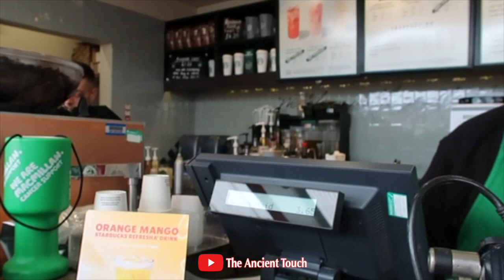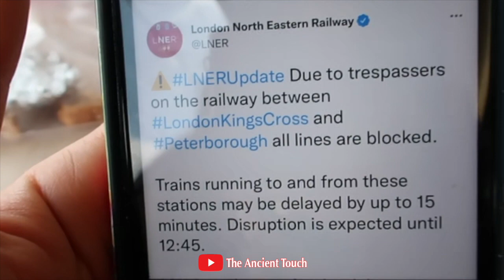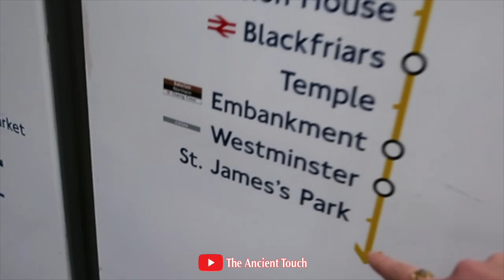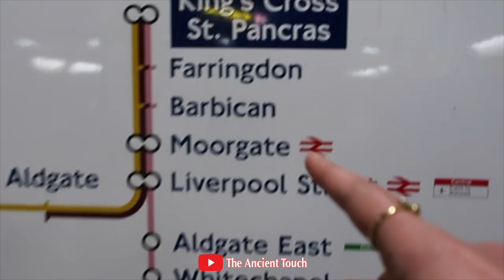Life in London Vlog Train Trip to London Cakes at Selfridges London Platinum Jubilee Day Celebration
Amazon 5☆ UK
Amazon 5☆ USA

Music by Zight - Everybody Keep Running (A Runner of the Marathon)

The Ancient Touch